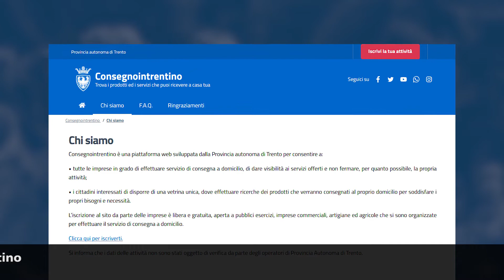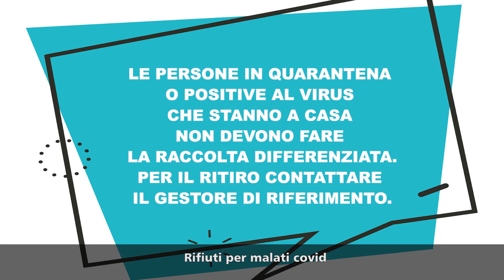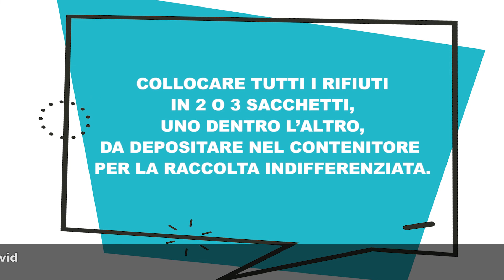Il Trentino News 10-2020